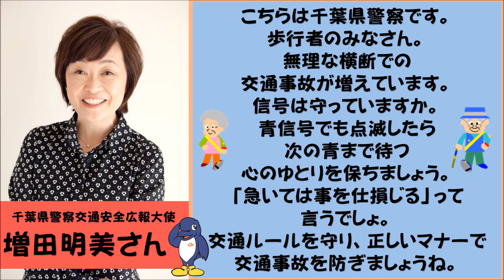千葉県警察交通安全広報大使増田明美さんの「交通安全メッセージ歩行者向け②」【千葉県警察公式チャンネル】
スポーツジャーナリスト増田明美さんを千葉県警察交通安全広報大使に任命！道路を歩く時に気をつけてほしいことを交通安全広報大使増田明美さんの声で交通安全メッセージにしました。